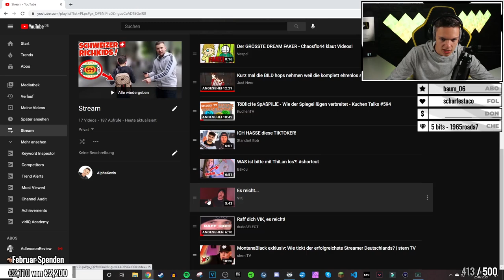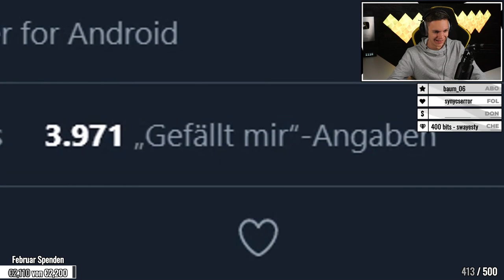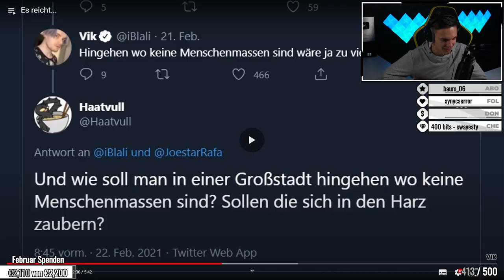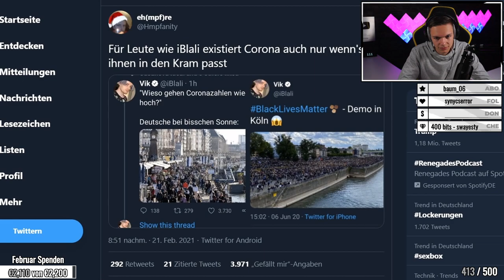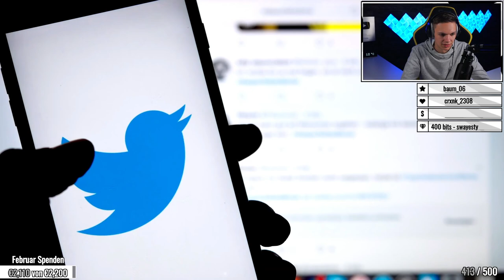Es reicht... | ALPHAKEVIN reagiert auf VIK